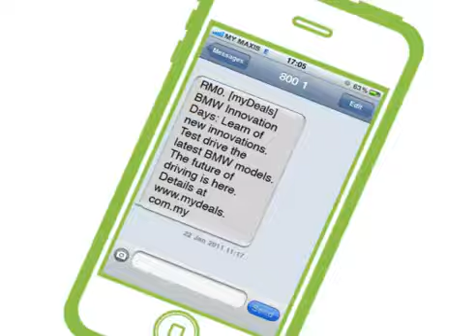Maxis myDeals - Overview.mp4